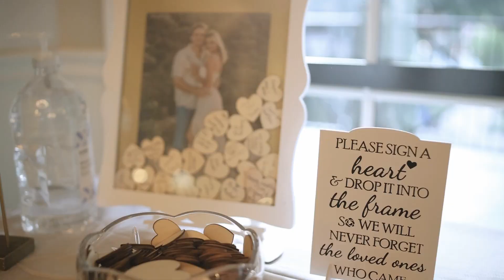OUR WEDDING VIDEO *with our vows*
Hi loves! I am so excited to share OUR WEDDING VIDEO!! Here is the video WITH OUR WEDDING VOWS! The best day of my entire life I am so happy I have this to look back on!

•THIS VIDEO IS FILMED AND EDITED MY BAILEY HANKS HER INSTA FOR PHOTOGRAPHY/VIDEOGRAPHY IS: @_reighofsunshine_ SHE DID AMAZING!!